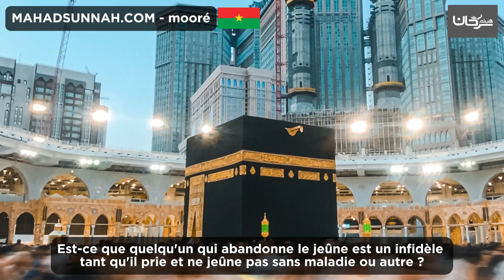Est ce que quelqu'un qui abandonne le jeûne est un infidèle tant qu'il prie et ne jeûne pas sans mal